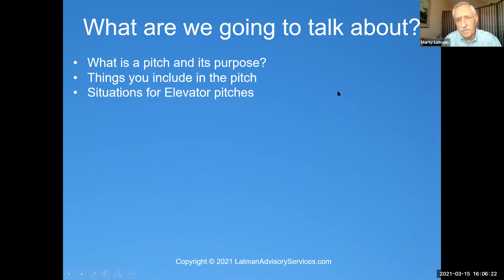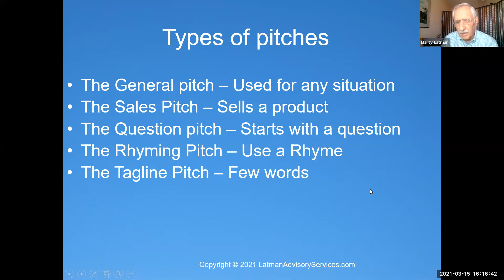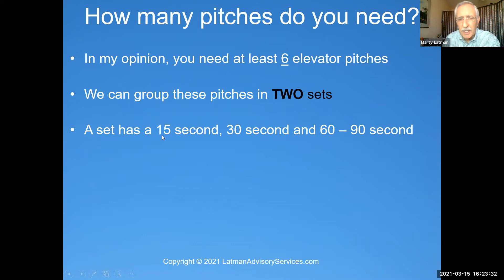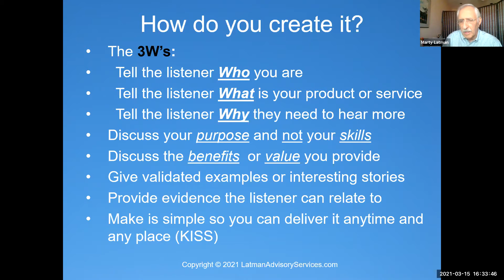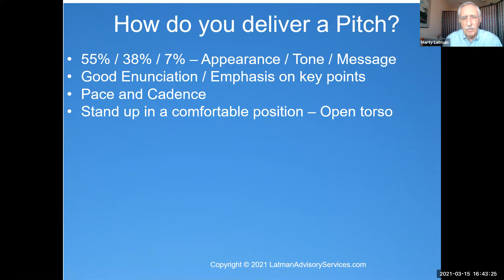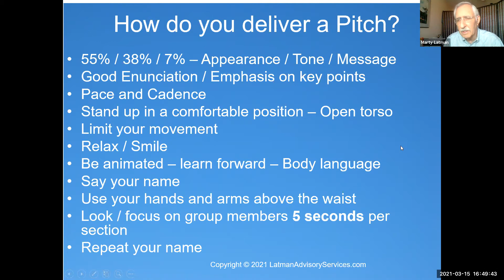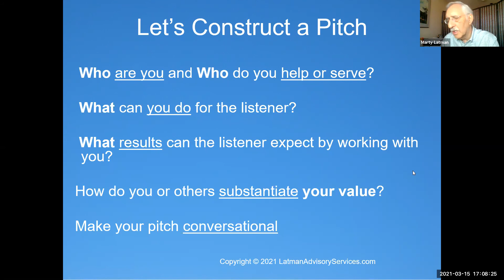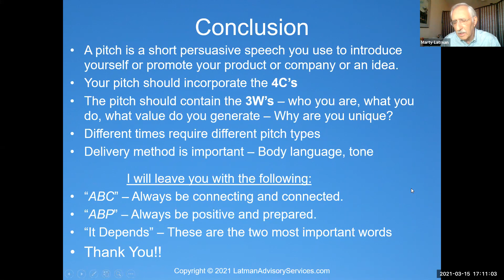How to Develop and Deliver a Powerful Elevator Pitch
You step into an elevator. After you, a well-dressed person also enters. You recognize the person as the President of the Company you always wanted to work at. The person hits the 7th floor elevator button and says “hello” to you. Can you tell the President who you are, what are your goals and leave a lasting impression before the elevator door opens on the 7th floor? With a well-crated and practiced elevator pitch you sure can.

Marty will discuss the following things you need to know about an elevator pitch:

1. What it really is and what is its purpose?
2. What are the basics of the pitch?
3. How you should construct and deliver it?